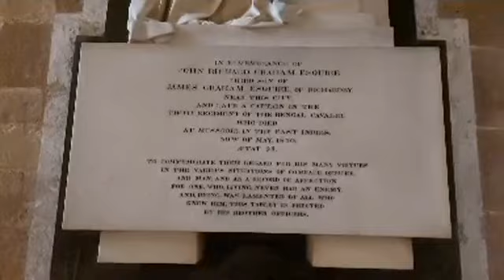The Cathedral Eucharist on the Feast of Luke the Evangelist, Sunday 18th October 2020